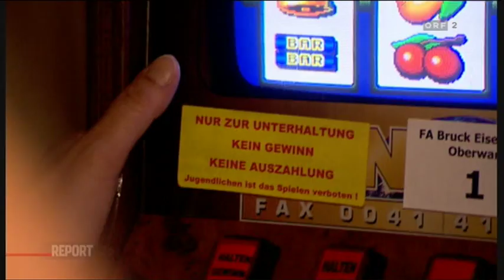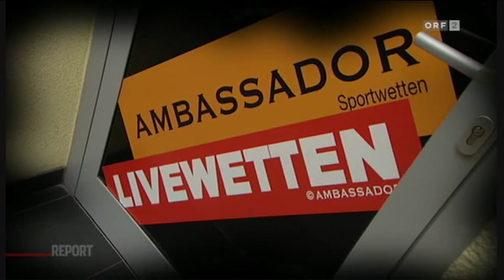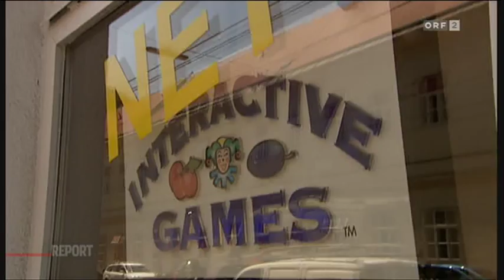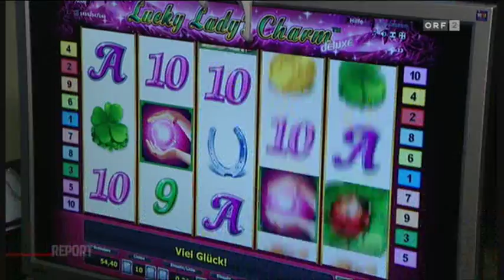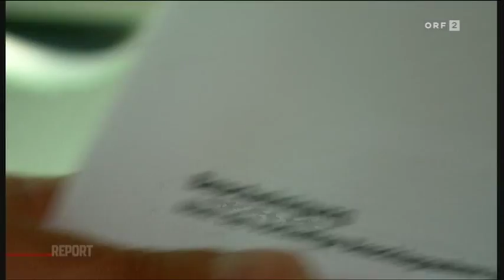Das Aus für's kleine Glücksspiel in Wien (ORF Report)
Das Aus für's kleine Glücksspiel in Wien ist nun Parteilinie der SPÖ. Der entsprechende Antrag der Parteibasis (Sektion8) fand am Parteitag vergangenen Samstag  - für viele überraschend  - eine Mehrheit.

Überraschend deshalb, weil die Stadt Wien damit auf Einnahmen zwischen 55 und 60 Millionen Euro jährlich verzichten wird - so viel hatten Glücksspielautomatenbetreiber bisher an Steuern bezahlt. Schöne Summe, keine Frage. Die Folgekosten, die dem organisierten Glücksspiel anhaften (Therapien, Insolvenzen, Kriminalität, ...) sind aber auch nicht ohne - Wien hat hier zweifellos den richtigen Weg eingeschlagen!

Auf die positiven Auswirkungen dieses Beschlusses gilt es freilich noch zu warten: Laut Bürgermeister Häupl wird das entsprechend überarbeitete Landes-Glücksspielgesetz noch heuer vorliegen, doch  bleiben bereits vergebene Glücksspiellizenzen zum Teil noch für viele Jahre gültig.

Ein Anfang ist aber mal gemacht - und mehr: Die notwendige Debatte um die negativen Begleiterscheinungen der boomenden Glücksspielindustrie (Spielsucht, zerbrochenes Familienglück, Unterweltstrukturen, ...) hat endlich begonnen und wird - ins Scheinwerferlicht des öffentlichen Interesses gebettet - ein gutes Ende nehmen, bestimmt! Weil dass die Bank immer gewinnt, das stimmt nur im Casino.

Große Probleme mit dem Kleinen Glück.
In der Wiener SPÖ regt sich Widerstand gegen das Kleine Glücksspiel. Gleich in zwei Bezirken wollen die Genossen das Spiel an den Geldautomaten komplett verbieten. Die Diskussion kommt der Partei ungelegen, lukriert die Stadt Wien doch pro Jahr mehr als 55 Millionen Euro an Steuereinnahmen aus dem Kleinen Glücksspiel. Die Hoffnung, neue gesetzliche Bestimmungen würden die Lage verbessern, haben sich nicht erfüllt, die Probleme mit dem Kleinen Glücksspiel sind unverändert groß, berichtet Martin Pusch.

// Links

Florian Klenk (Falter) über die Glücksspiellobby:
"ALLES ABSTREITEN, NICHTS VERRATEN!"

Blick nach Deutschland: Dieses ist mit 600.000 Spielern der zweitgrößte Online-Poker-Markt der Welt. 378 Million Dollar werden werden beim Online-Glücksspiel jährlich verdient. Im Vergleich zur richtigen Glücksspielindustrie ist das aber nur Kleingeld: 10,3 Milliarden (!) Euro hat die Glücksspielindustrie zuletzt allein in Deutschland verdient, ein Drittel davon mit einarmigen Banditen.

Auch interessant: Johann Graf, der Eigentümer des österreichischen Glücksspielkonzerns "Novomatic" mit Sitz in Gumpoldskirchen ist lt. Forbes Liste zum reichsten Österreicher aufgestiegen.

Noch ein kleines Beispiel für die enge Verbindung zwischen Politik und Glücksspielindustrie: Der ÖVP-Finanzsprecher Günter Stummvoll musste nach öffentlichem Druck sein Aufsichtsratsmandat beim Glücksspielunternehmen "Merkur Entertainment" zurücklegen (7.9.2011)

[ Video aus: ORF Report 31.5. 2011 ]